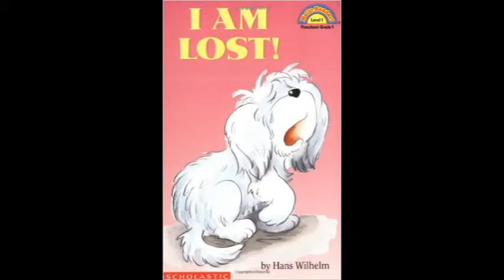I am Lost